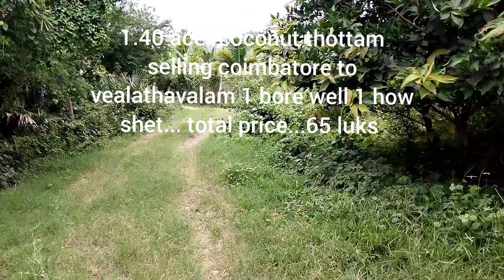1.40 acer coconut thottam selling coimbatore to vealathavalam 1 bore well 1 how shet..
Dream land realestate & property
all land selling & buying

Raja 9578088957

1.40 acer coconut thottam selling coimbatore to vealathavalam 1 bore well 1 how shet